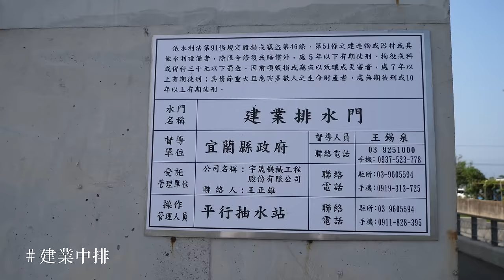不起眼的排水渠，竟有拉不回頭的巨物?！！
意外發現巨物釣點!毫不起眼的水渠竟然有拉不回頭的巨物?

以下是我的社群媒體，觀迎大家追蹤!!!

演出:凱爺
拍攝/剪接/後製:凱爺
字幕:凱爺
拍攝器材:dji osmo action /lumix gh5/sony rx100m3
剪輯軟體:davinci resolve 18.5

Track Info
Title: Windows Rolled Down
Artist: The 126ers
Genre: Rock
Mood: Calm
Length: 1:51

Other background music of this artist: